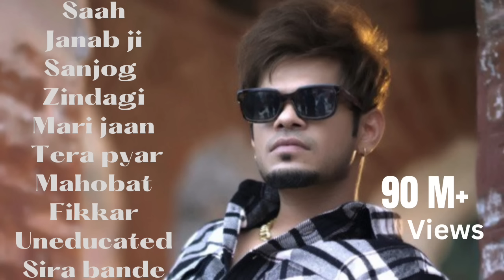Top 10 Songs Of Sucha Yaar || Best Of 2022 || Best Songs By Sucha Yaar